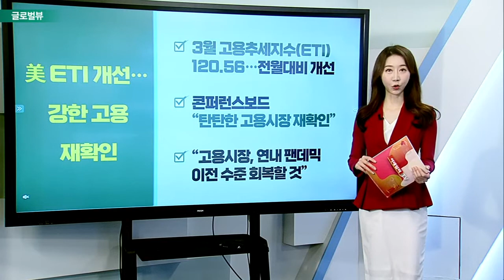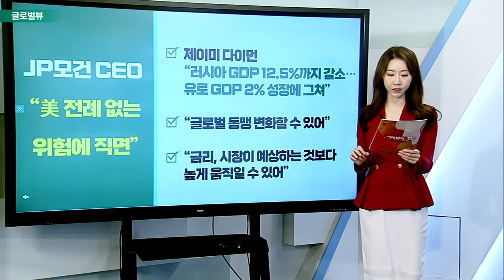美·EU, 러시아 철강·명품 추가 제재 들어가나 / 일론 머스크, 트위터 최대 주주 됐다 / 美 ETI 개선… 강한 고용 재확인_글로벌 VIEW (20220405)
# 美·EU, 러시아 철강·명품 추가 제재 들어가나
- EU “러시아 추가 제재 들어갈 것”
- 러시아산 철강·명품·항공기 임대 등 제재 대상 될 듯
- 마크롱 “러시아산 석유와 석탄도 제한해야”

일론_머스크, 트위터 최대 주주 됐다
- 트위터 지분 9.2% 매입… 트위터 주가 폭등
- “당장은 ‘패시브 지분’… 향후 경영권 인수할 수도”
- 머스크 “새로운 SNS 구축할 것” 과거 발언 주목

# 美 ETI 개선… 강한 고용 재확인
- 3월 고용추세지수(ETI) 120.56… 전월대비 개선
- 콘퍼런스보드 “탄탄한 고용시장 재확인”
- “고용시장, 연내 팬데믹 이전 수준 회복할 것”

JP모건 CEO “美 전례 없는 위험에 직면”
- 제이미 다이먼 “러시아 GDP 12.5%까지 감소… 유로 GDP 2% 성장에 그쳐”
- “글로벌 동맹 변화할 수 있어”
- “금리, 시장이 예상하는 것보다 높게 움직일 수 있어”